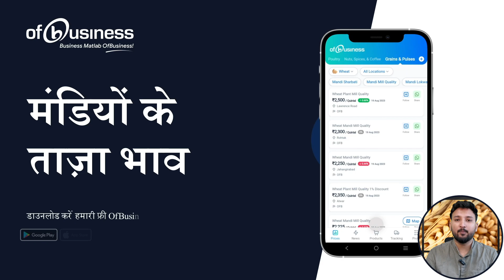दिल्ली में गेहूं की आवक में गिरावट: 5,500 क्विंटल तक घटा| 11 September Wheat Rate Today | Gehu Price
पिछले सप्ताह दिल्ली में गेहूं के भाव में ज्यादा बदलाव नहीं दिखा। गेहूं के भाव में मिली स्थिरता, आवक में भी गिरावट देखी गई।

- MSP में बढ़ोतरी की उम्मीद, 8% तक वृद्धि संभावित
- G20 सम्मेलन में Black Sea अनाज डील की मांग
- 2024 चुनाव के लिए सरकार कीमत पर नियंत्रण में जुटी

हमारे OfBusiness Mandi ऐप के माध्यम से अपने फ़ोन पर सबसे पहले नवीनतम समाचार और लाइव मूल्य प्राप्त करें। आज ही डाउनलोड करें

No Major Price Changes in Delhi Last Week. Wheat Prices Stay Stable, Supply Sees a Dip.

- News of Increase in MSP, Up to 8% Hike Expected
- Demand for Black Sea Grain Deal Made at G20 Summit
- Government Tries to Control Prices Due to Upcoming 2024 Elections

Stay updated with the latest news and live prices on your phone through our OfBusiness Mandi App.

About OfBusiness:

Business ki Shuruaat OfBusiness ke Saath -- Find us on our or download our new app!

• Daily Market News for TMT, Flat Steel, Aluminium, Red Chilli, Wheat, Maize, Chemicals, Bitumen, Nuts, Sugar and 300+ Raw Materials
• Live Rates for TMT, Flat Steel, Aluminium, Red Chilli, Wheat, Maize, Chemicals, Bitumen, Nuts, Sugar and 300+ Raw Materials
• Live Order Tracking for all your raw material orders
• Ved se jaano har sawaal ka jawaab - Our AI chatbot for all your needs

धंदे की शुरुआत ऑफबिजनेस के साथ - हमारी वेबसाइट पर हमें खोजें या हमारा नया ऐप डाउनलोड करें!

• रखिए बाजार पर नजर - सरिया, फ्लैट स्टील, एल्यूमिनियम, लाल मिर्च, गेहूं, मक्का, रसायन, बिटुमेन, काजू, बादाम, चीनी और 300 से अधिक प्रकार के कच्चे माल के लिए
• जाने आज का भाव - सरिया, फ्लैट स्टील, एल्यूमिनियम, लाल मिर्च, गेहूं, मक्का, रसायन, बिटुमेन, काजू, बादाम, चीनी और 300 से अधिक प्रकार के कच्चे माल के लिए
• लाइव ऑर्डर ट्रैकिंग आपके सारे ऑर्डर के लिए
• वेद से जानो हर सवाल का जवाब

Buy raw materials of all categories like Mild Steel, Stainless Steel, Non Ferrous, Petroleum, Polymers, Chemicals, Pipes, Construction Material, Tools and Accessories, Coal, GeoSynthetic, Packaging, Perishable Agri and Food, Non-Perishable Agri and Food, Wood, Minerals, Electricals and Electronics, Welding and Soldering, Paint and more.